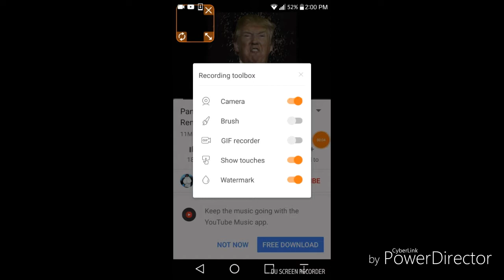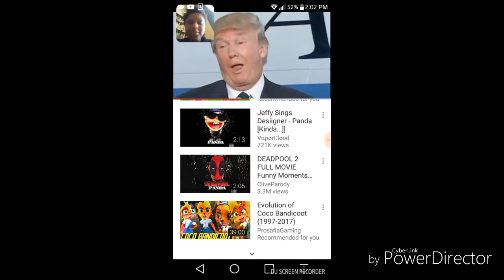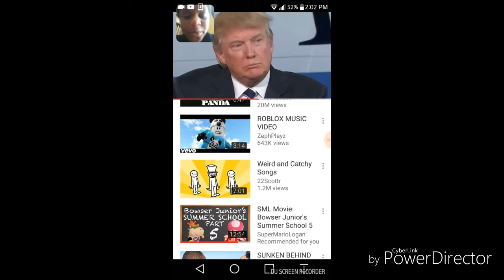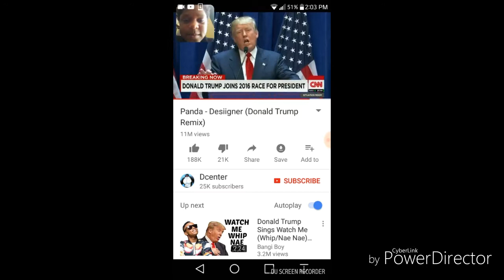Trump remix lol